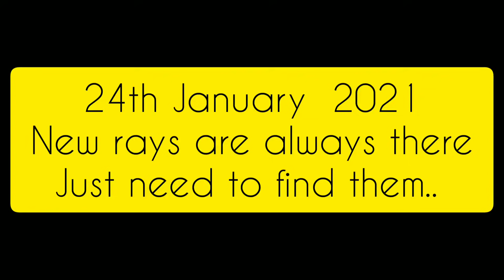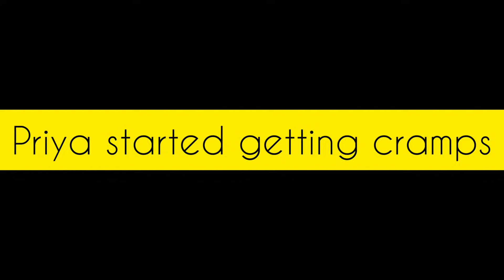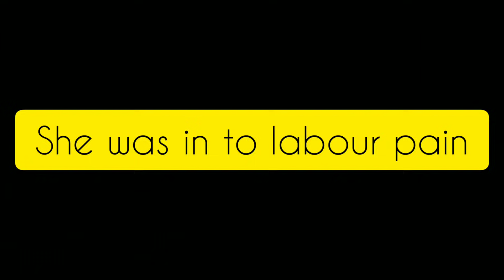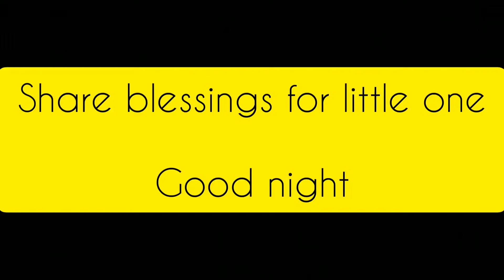Emotional Labour And Delivery Vlog | We are blessed with little 😇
Hello Friends,

Must watch Video for everyone who wants to smile and to learn something new..:)

Today’s video is all about our Daily family Vlogs…I hope you will like this video.

We are a Youtuber Vlogger or you can call us Indian Youtuber in Noida or Indian Vlogger in Noida .